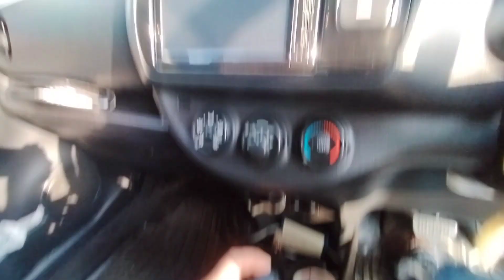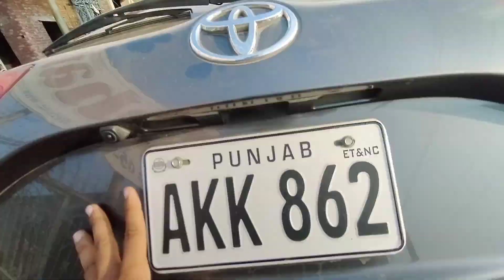Big bumper Eid offer on Toyota vitza total genuine 2022 registered japanese 1st class car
Big bumper special Eid offer from subhan motors Gujranwala on Toyota vitza total genuine condition 2018 model 2022 import 2022 registered and it's available on subhan motors Gujranwala pindi bypass opposite mandiala more gt road Gujranwala